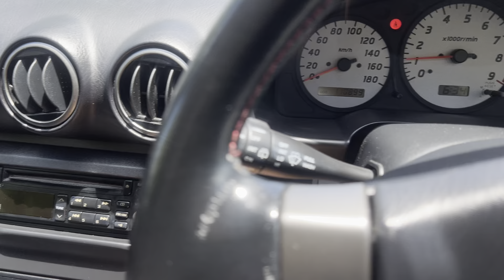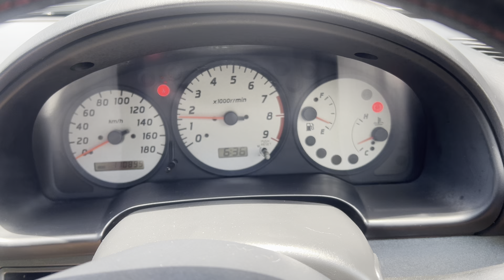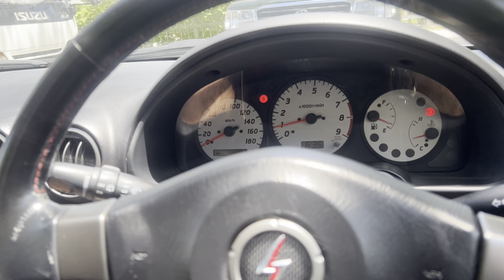1999 Nissan Silvia Spec S Aero S15 (3024)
1999 Nissan Silvia Spec S Aero S15 (Sparkling Silver)
SR20DE, 5 Speed Manual (RWD)
2.0L 4 Cylinder Engine

This vehicle was legally imported into the USA under the 25-year law.
The vehicle comes with a Florida title. If you are registering in Florida, we handle the registration process for you!

+/-68,400 Miles | +/-110,000 KM

Original WV2 Paint Code (Sparkling Silver)
SR20 Engine
Aero Package with Spoiler
Factory Oil Pressure Gauge
Manual Transmission
Work Wheels
No Modifications to Engine

Maintenance Record
Owner's Manual
Cold A/C
Great Idle
Transmission Shifts into All Gears Smoothly

Financing Available

If you're looking for other JDM cars, Please let us know. We carry a variety of cars, including Skylines and Supras.

You can also check our site for more cars we have for sale!